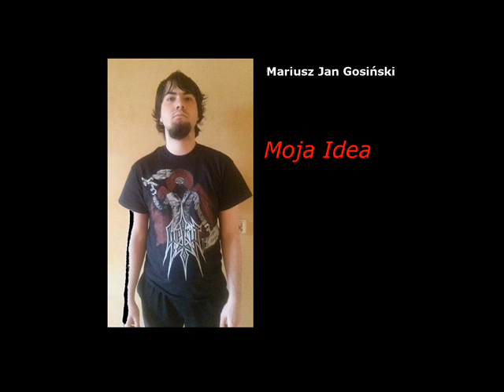Mariusz Jan Gosiński - Moja Idea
tekst:

moja ideologia
to moja strategia
która jest jak niezwykła energia
moja siła przekonywania
jest maszyną kompletnego zniszczenia
zombiryzm wielu wchodzi w ten fanatyzm
które autorem jestem ja sam
ten horror działa na ludzi
jak wirus na pamięć ram

[refren] [x2]
ta apokalipsa działa świat
jak wściekłość psa
tego nie przewidziało całe usa

zagłada masowa histeria
gdy się rozpada ludzka historia
trzecia wojna światowa nuklearna
robactwo uśmierca twoje dna
oraz całe rna
globalna śmierć
więc film horror na ten temat kręć
bo tego nie przeżyje zwykły śmieć
bo ludzie teraz już
wkładają w swoje ciała ostre kły

Kanashimi / Happy Days - The Great Depression II (Full Split)
Totalselfhatred - Totalselfhatred (Full Album)
Funeral Depression - Road To Suicide (Full Album)
Happy Days - Cause Of Death: Life (Full Album)
Photophobia - Humana Fragilitas (Full Album)
Austere - To Lay Like Old Ashes (2009) Full Album
Heretoir - Heretoir (Full Album)
Frowning - Murdered By Grief (Funeral Doom Metal)
Funeral Tears - For You
PURE - DARKER THAN MY HEART - DSBM
Pure - Art of Loosing One's Own Life (Full Album)
Oath - Mustan Liekin Veljeskunta (Full Album)
PURE - the red moon - DSBM
Pure - losing my mind - DSBM
Happy Days - Don't Go (DSBM)
BLACK SABBATH - FLUFF
Happy Days- Take Me Away
Happy Days - Don't Go (lyrics on screen)
Happy Days - Letting Go
Xasthur (USA) - Reflecting Hateful Energy
Xasthur - The Funeral Of Being (Full Album)
Xasthur - Nocturnal Poisoning (Full Album)
Xasthur - Suicide In Dark Serenity (Full EP)
Striborg - Embittered Darkness Isle de Morts (Full Album)
Gris - Il Était une Forêt... (Full Album)
Gris - À l'âme enflammée, l'äme constellée... (Full Album)
Atmospheric/Post-Black Metal Bands (pt.1) - Cascadian Black Metal & USBM
Atmospheric/Post-Black Metal Pt.2 - Cascadian Black Metal & USBM
Chiral - Abisso [2014/15, Full Album] - Atmospheric Black Metal
Wolves in the Throne Room / Thrice Woven
Skagos - Ást (Full Album)
DARKTHRONE Transilvanian Hunger (Full-length,1994)
Funeral Mourning - Drown In Solitude (Full Album)
Nortt - Graven (1999) - Full Album
Xasthur - Nortt & Xasthur (Full Split)
SUNN O))) Live with Xasthur / Malefic '06 UK - Pro Quality Footage
XASTHUR - Defective Epitaph Japanese edition
Xasthur Rare Recordings
Bahthera - Bendera Hitam (Indonesian Symphonic Black Metal)
Bahthera - Kuraih Syurgamu (Indonesian Symphonic Black Metal)
Make a Change - Kill Yourself (Full Album)
Make A Change... Kill Yourself - II (Full Album)
Make a Change... Kill Yourself - Fri (2012)